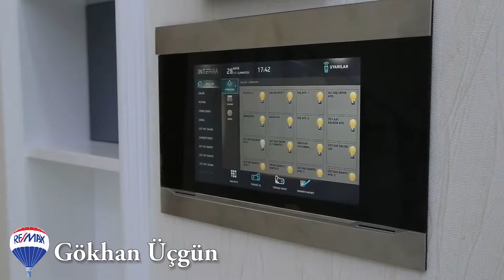Yeşilbayır Elis Park AVM Yanı Lüks Villa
Temmuz 2016'da yayınlanmış olan pazarlama videosu.

Gökhan ÜÇGÜN
Profesyonel Gayrimenkul Danışmanı
RE/MAX Adora